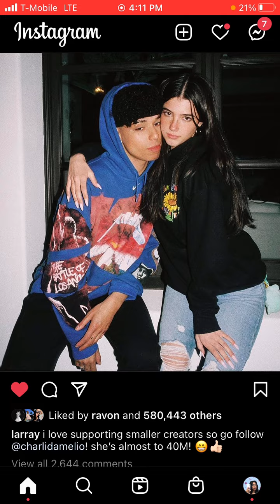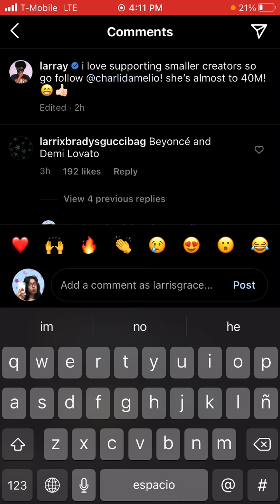rating larray's recent instagram pics pt.11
smh larri didn't give me enough content today so i tried to like "improvise" it didn't work but oh well :D

Socials:
IG, TikTok, & Depop: larrisgrace